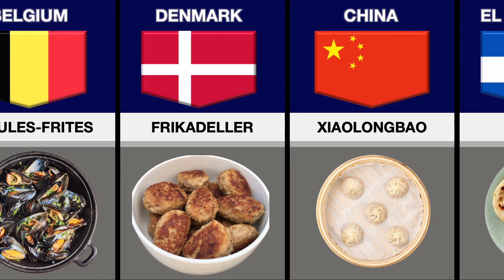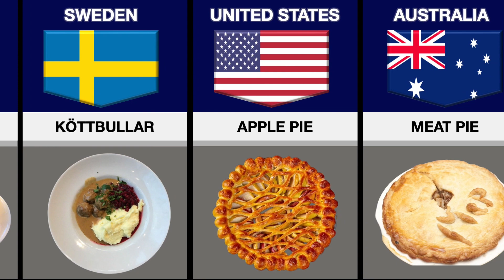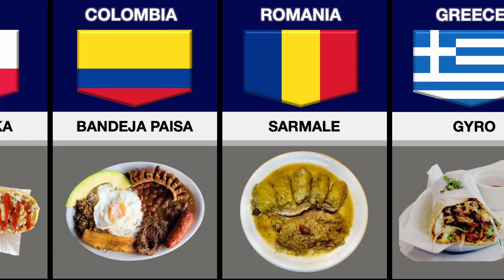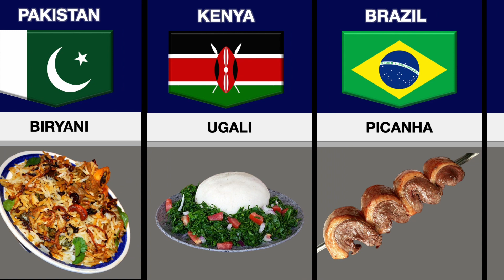Traditional Food in Comparison From Different Countries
In this video we take you on a discovery of delicious traditional dishes from around the world.

Each country's traditional cuisine is a reflection of its culture, history and traditions. In this video, we will explore the most representative and delicious dishes from different nations, and find out how they are served.

From Indian spices to Japanese sushi, Moroccan couscous to Italian pizza, there will be no limit to the variety and deliciousness of dishes we will explore.

This video is an opportunity for all cooking enthusiasts to discover flavors and traditions from around the world. You will discover how traditional cuisine can be a window into a country's culture and history and is sure to leave your mouth watering.

Welcome to DataHive 😊

🎥 How I create my videos: First, I choose a topic of interest. Then I gather information from statistical sites, forums, discussions in various communities. Finally, using software such as Photoshop, CapCut, and PowerPoint, I bring my video to life.